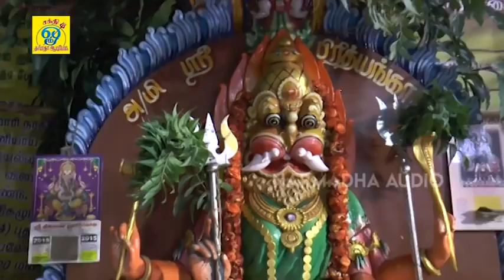ஒழலூரு பக்கத்துல மணப்பாக்கம் கன்னியம்மா || Kanniyamma || சக்தி சண்முகராஜா || Sakthi Shanmugaraja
பாடல்: மணப்பாக்கம் கன்னியம்மா
பாடியவர்:சக்தி சண்முகராஜா
பாடலைஇயற்றியவர்:சக்தி சண்முகராஜா
இசை:சக்தி சண்முகராஜா